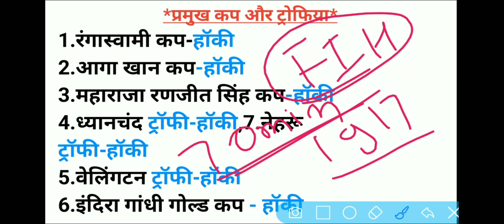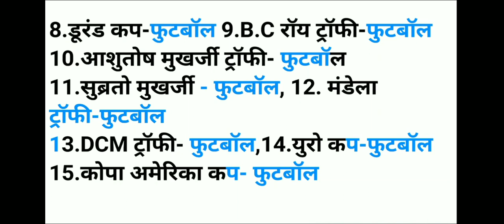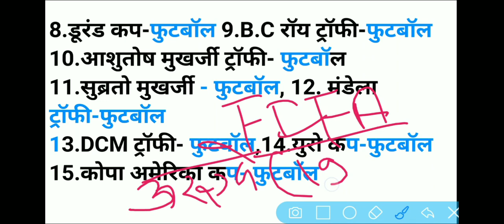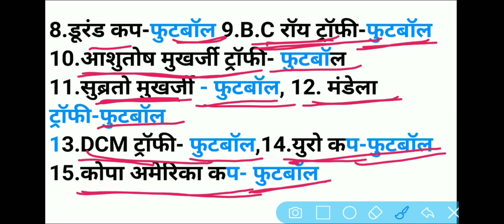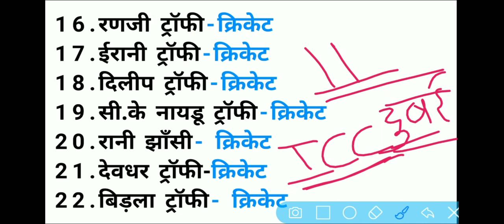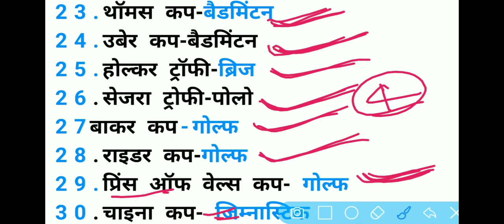Sports Cup & Trophies|खेल सबंधी ट्रॉफी/कप|Static gk for competitive exams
khel aur trophy trick
khel or trophy trick
khel aur trophy
khel sambandhit trophy aur cup
Static gk for competitive exams
Lucent Objective Static gk
Static gk topic wise
Static gk MCQ book
Miscellaneous static gk
sports gk
important sports trophies and cups
sports gk tricks
sports gk questions
cups and trophy sports gk

   दोस्तो, मैंने इस वीडियो में खेल और उसे संबद्ध ट्रॉफी का टॉपिक कवर किया है |